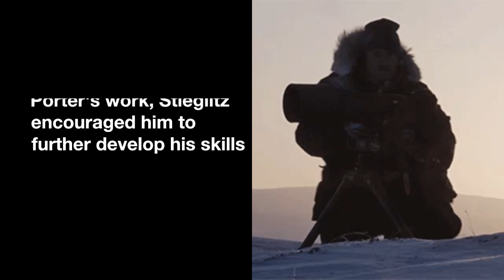Eliot Porter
American photographer Eliot Furness Porter is known for his brightly colored pictures of nature. On December 6, 1901, he was born, and he died on November 2, 1990. Fairfield Porter, Eliot Porter's brother, was a realist painter and art expert, and this was something that stood out. Michael W. Straus, who was his brother-in-law, worked as a commissioner for the United States Bureau of Reclamation. In 1927, Eliot got married to Marian Brown, but they split up in 1934. He married Aline Kilham in 1936, and the two of them moved to Santa Fe, New Mexico. From 1946 on, they lived in Tesuque, New Mexico.

Eliot Porter said that his father, James Porter, was the reason why he cared so much about science and nature. As a young amateur shooter, he got his first ideas from taking pictures of birds on Great Spruce Head Island in Maine, which his family owned. Porter went to Harvard College and got a Bachelor of Arts in chemical engineering. He went to Harvard Medical School to learn more and got a Doctor of Medicine degree. After he graduated, he stayed at Harvard to do study in medicine. Fairfield Porter, the painter and art critic, was one of Eliot Porter's five brothers and sisters. Around 1930, Fairfield Porter was very important in putting his older brother in touch with Alfred Stieglitz, a famous photographer and gallery owner. Stieglitz was impressed by Eliot Porter's work and told him to keep getting better. Last but not least, in 1938, Stieglitz showed Eliot's pictures, which were taken with a Linhof view camera, at his famous New York City store called An American Place. The show did so well that Eliot Porter decided to devote himself fully to a career in photography.

Eliot Porter became interested in color photography when a publisher turned down his idea for a book about birds because black-and-white pictures wouldn't show the differences between species well enough. In answer, Porter began to try out Kodachrome, a new color film that came out in 1935. But catching birds that move quickly was very hard to do technically. Porter used his experience in chemical engineering and study to do a lot of tests until he got results he was happy with.

In 1943, Eliot Porter's photos of birds were shown at the Museum of Modern Art in New York. This was the first time that color photographs had been shown at the famous museum. In 1953, he also put out a book called "American Birds: 10 Color Photographs." In 1955, he had a one-person show of his work at the Limelight Gallery in New York City.

Porter worked on a project for twenty years that combined photos of nature with lines from Henry David Thoreau's writings. But he didn't find an editor who was interested until a friend put him in touch with the head of the Sierra Club. In 1962, his book "In Wildness Is the Preservation of the World" came out. It had color pictures of the woods in New England. Even though it was expensive, the book sold a lot of copies and was one of the first coffee-table books about nature photography. Porter's fame grew because of this, and from 1965 to 1971, he was a member of the Sierra Club. In 1971, the American Academy of Arts and Sciences chose him to be a Fellow.

Eliot Porter's work was shown at the Metropolitan Museum of Art in New York in 1979. The show, called "Intimate Landscapes," was the first solo show of color photography. This show gave Porter more credit for making color photography a legitimate form of fine art. His intimate landscape compositions, which were made up of close-up, quiet natural elements with soft colors and rich textures, became his defining style and set him apart from artists who painted big, grand landscapes.

Porter went a lot to take pictures of places that were important ecologically and culturally. He wrote books with photos from places like the Glen Canyon in Utah, Maine, Baja California, the Galápagos Islands, Antarctica, East Africa, and Iceland. He also looked into culture topics in Mexico, Egypt, China, Czechoslovakia, and sites from ancient Greece. In his book about Glen Canyon, called "The Place No One Knew," he wrote about how it looked before it was covered by Lake Powell.

In 1987, James Gleick's book "Chaos: Making a New Science" came out. This made Eliot Porter rethink his work in terms of chaos theory. They worked together on a project that led to the release of "Nature's Chaos" in 1990. The book included photographs by Porter and a new essay by Gleick. Eliot Porter died in Santa Fe, New Mexico, in 1990, and he left his personal library to the Amon Carter Museum of American Art in Fort Worth, Texas...